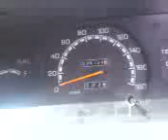jack (aka donkey) racing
jack the derick driving while making stupid car noises
this kid can drift
haha